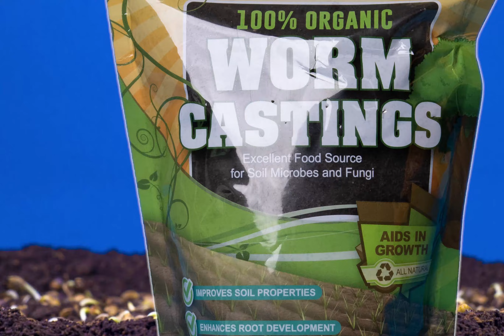Grow With Us!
Life Cycle Organics Worm Castings are great for your plants and soil!
They improve your soil properties and supply your plants with essential nutrients. Increase plant growth and productivity.

For best results mix 15% - 20% by volume with your favorite potting mix or top dress established plants by adding 1/4" - 1/2" layer of castings around plant base - rake into soil - water and cover with mulch. Also great to make into a liquid fertilizer by steeping into 5 gallons of water to make "worm tea"

All natural organic goodness for your plants the way nature intended. Made in N.C. USA

20oz by volume, OMRI Listed for Organic use. Our Castings are "ALIVE!" don't be alarmed if you find tiny composting bugs and organisms moving about inside your bag. They will not harm your plants. You may even find baby worms that have slipped past our screen. These are indicators of a thriving and healthy soil system. These critters will continue to break down the worm castings even further and enrich your soil.

About Life Cycle Organics:
We are a small family business in Western North Carolina in the Great Smoky Mountains / Appalachian Mountains. We are 5th generation farmers with roots in dairy farming, apple orchards and many other agriculture ventures.

You can buy our home grown worm castings and other soil amendments at local nurseries and online at: